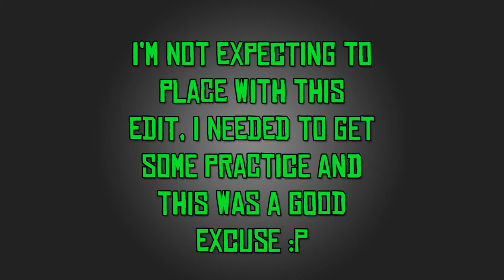xGatesy's ECE for Mattster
Hope you enjoy watching this :D

I decided to focus on syncing shots with the music, but on the first attempt to do the whole song I ran out of clips, so here is a shorter version :P

Like I say in the video, I am not expecting to win with this entry, I am far from the best the editor in the world (as you can probably tell with the colour correction) but I enjoyed making this.

Editing - 1 hour 30 minutes
Software used - Photoshop & Sony Vegas 10
Song - Underground - Eminem